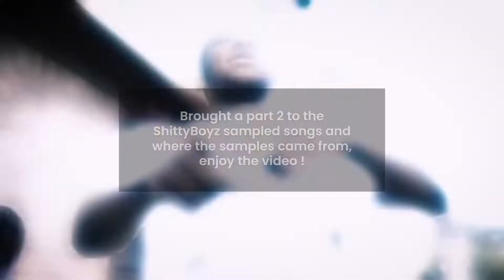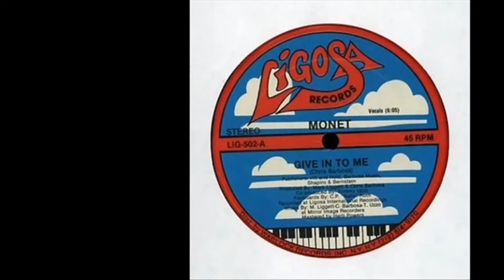ShittyBoyz Songs vs Their Original Samples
Pt. 2, this time I included all the ShittyBoyz and not just mainly BabyTron.